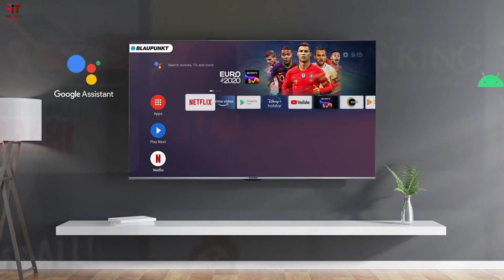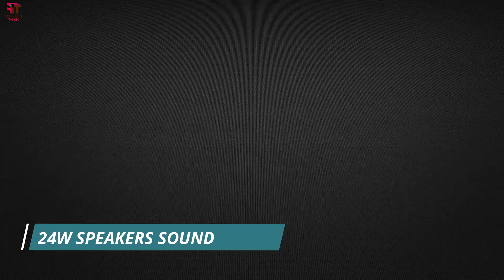Top 5 32 Inch TV Under 15000 | 5 Best Android Tv Under 15000 | LED TV Below 15000 | Best Budget TV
If you are looking for TVs below Rs.15000, Here we will list for you the best 32 inch TVs under 15,000 in India. Just remember,this list is made based on the specifications each TV brings. Some of these TVs also qualify as smart TVs under Rs 15,000. But overall this list if of led tv under Rs 15000. This price range is ideal if you are on a very tight budget or are looking for a TV for that extra room in your house. The TVs today have become cheaper as well. We have 32-inches LED TVs costing less than ₹ 15,000 today in 2021. Let us look at some the popular 32-inches LED TV brands now. Which is the best Smart TV/Android TV under 15000 in India? Looking for a good television under Rs 15,000 can be challenging. In this video led tv buying guide. Nonetheless, we’ve managed to compile a list of the top Smart LED TV under Rs 15,000 in India. Considering the wide variety of options available for the best LED TV under 15000, it is quite obvious to feel a bit confused. The selection can get difficult if you are buying the LED TV for the first time. We understand the trouble and therefore we have shortlisted some of the best LED TVs under 15000 for your convenience.

Best Android/Smart Tv List :-
MI 2021 32INCH TV
MI 32 Inch Tv
TCL 32 Inch Tv
Sony 32 Inch Tv
LG 32 Inch Tv
Samsung 32 Inch Tv
Kodak 43 Inch Tv
TCl 43 Inch Tv
Vu 43 Inch Tv
Samsung 43 Inch Tv
LG 43 Inch Tv
Sony 43 Inch Tv
Vu 55 Inch Tv
Samsung 55 Inch Tv
TCL 55 Inch Tv
Kodak 55 Inch TV
LG 55 Inch Tv
Sony 55 Inch Tv